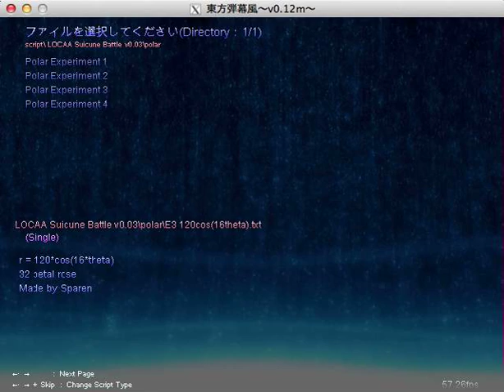Danmakufu: Experimenting with Polar Equations Part 2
Experiment 3: r = 120*cos(16*theta)
Experiment 4: r = 120*cos(6*theta)

For these two, I have made roses, which are created with r=a*cos(n*theta). If n is even, there will be 2n petals. If n is odd, there will be n petals (because the second half of the function is the same as the first half). a is the radius; I have a larger radius this time because the graph needs to be bigger for the pattern to show. The basics are the same as the first set of experiments. Pole (GetX, GetY), with modulus r. THe x and y components of r vary as the function obtains new values of theta.

For the first one, I have n=16, which creates 32 petals. The end result is sort of complicated when you look at it, but while it's graphing, it's much easier to understand. The second one is much clearer, as there are only 12 petals.

And yes, this is going to be implemented into my LOCAA Contest #3 Submission. Maybe. Not the first one.

I do not own Touhou Danmakufu.